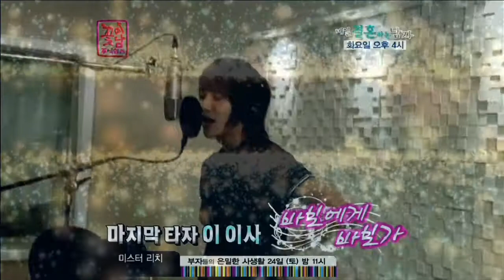Ulzzang Lee Chi Hoon